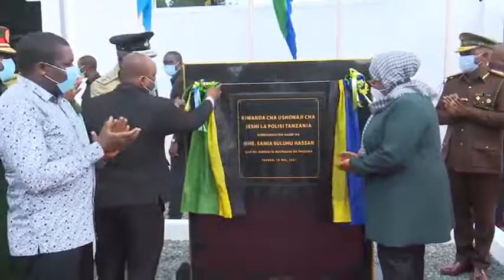JESHI LA POLISI LATAKIWA KUJIELEKEZA KATIKA KUDHIBITI MAKOSA.